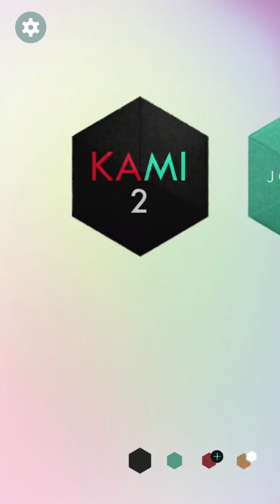KAMI 2 - JOURNEY Page 7 Level 37-42 Solutions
KAMI 2 - JOURNEY Page 7 Level 37-42 Gameplay Walkthrough Solutions

KAMI 2 is the sequel to number one puzzle game KAMI from State of Play Games.

The calming yet addictive puzzle game is back!
With over 100 hand-crafted puzzles, Kami 2 takes you on a mind-twisting journey that combines logic and problem-solving.

Can you achieve perfection?
Flood each puzzle with a single color in as few moves as possible to claim a 'Perfect' sticker. But watch out for subtle new tricks and fiendish surprises.

Beat the global Daily Challenge, earn a winning streak and compare your scores to other players. Test yourself on thousands of user-generated puzzles, uploaded daily.

Get creative and take on the world.
Craft your own KAMI designs using the Puzzle Builder. Design and share your creations, send them to your friends and challenge the world to beat your score.